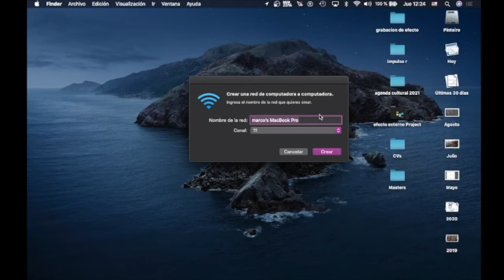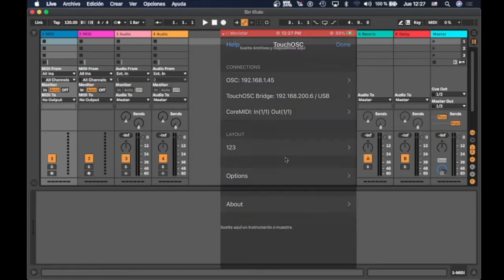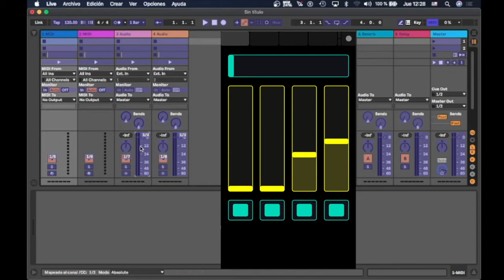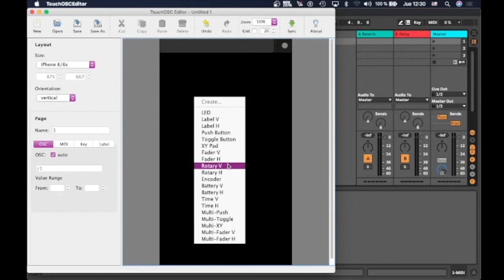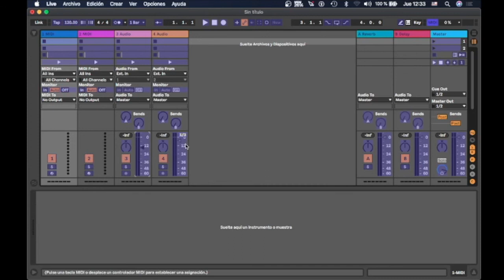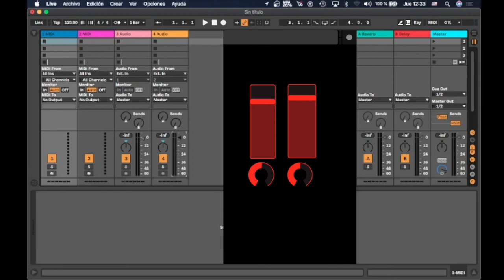Como convertir tu telefono/tablet en un controlador MIDI (Touch OSC, mac iOS)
Este ejemplo esta hecho con el sistema Apple y Ableton live pero puedes replicarlo en Android, Windows y en tu software de musica.
Gracias
Marco.